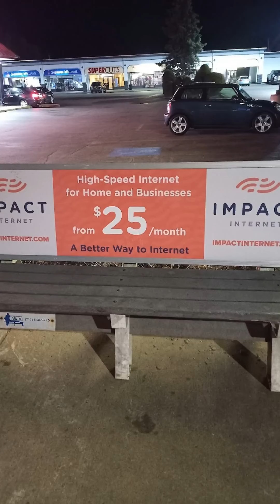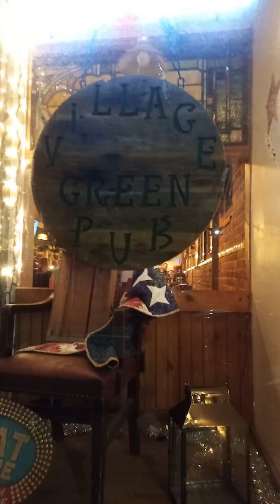The marketplace at Olean NY